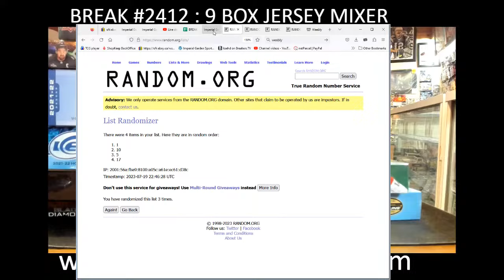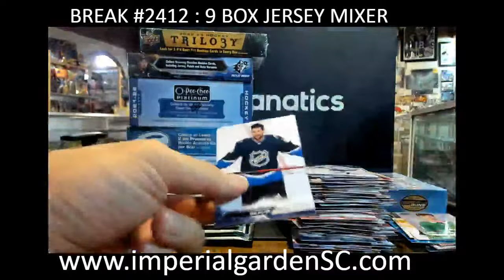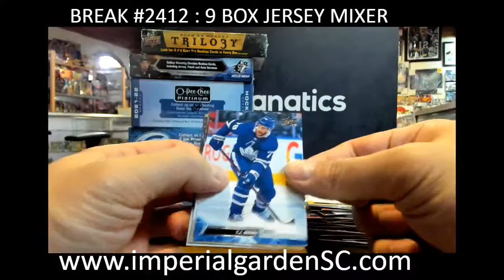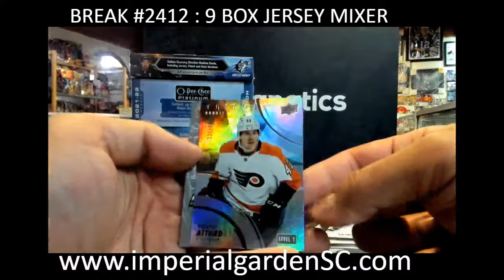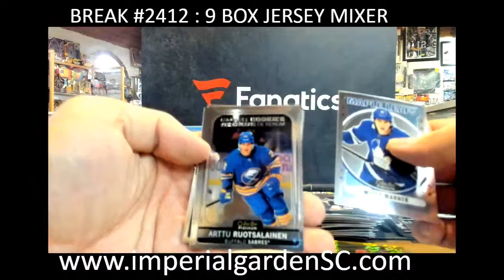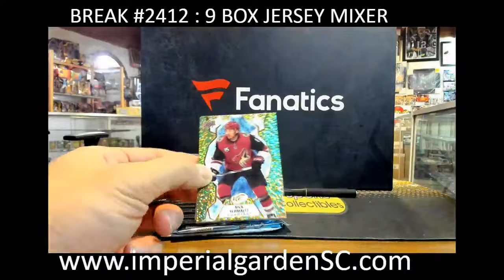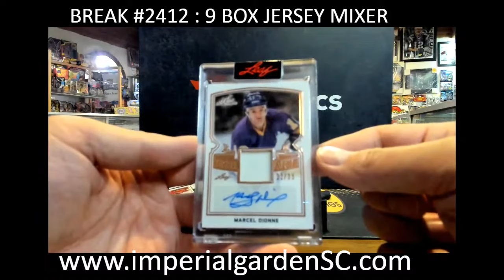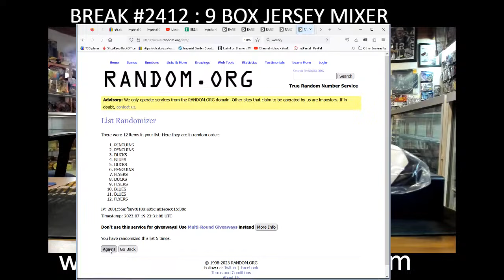BREAK #2412: 9 BOX MIXER JERSEY BOX,BLACK DIAMOND, ART OF HOCKEY S1 S2, SPX, OC PLATINUM, TRILOGY